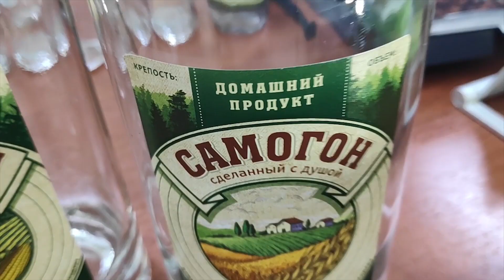Этикетки для бутылок самогон, виски, бурбон, джин, коньяк, ром, кальвадос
Наклейки на бутылки домашних напитков.
Эксклюзивный дизайн
Серия "Натур продукт"
Подходит для разных форм бутылок
Размер: 6,5х10 см
В упаковке одинаковых 48 наклеек
Имеет поля для заполнения: крепость, объем, состав.